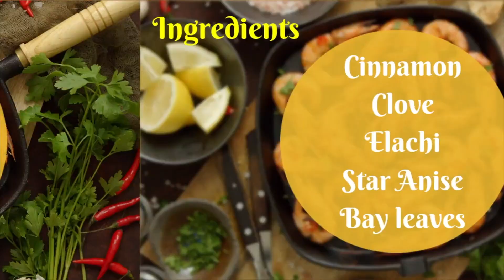Prawn Biryani | Authentic Taste | சுவையான இறால் பிரியாணி | Delicious Menu4You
Authentic Taste  Prawn Biryani by Delicious Menu4You. சுவையான இறால் பிரியாணி. Try the recipe and let us know your experience in comment section.